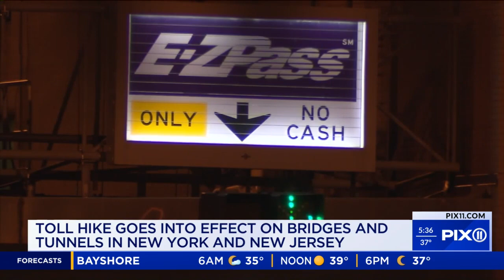Toll hike goes into effect on bridges and tunnels in NY, NJ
A new toll hike on bridges and tunnels in New York and New Jersey went into effect on Sunday.